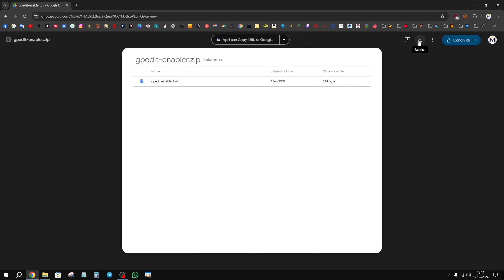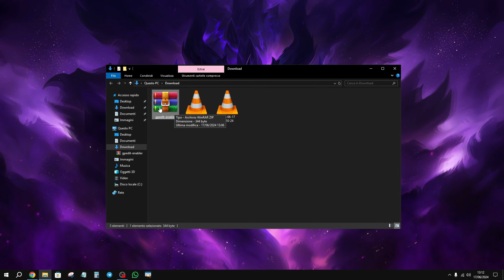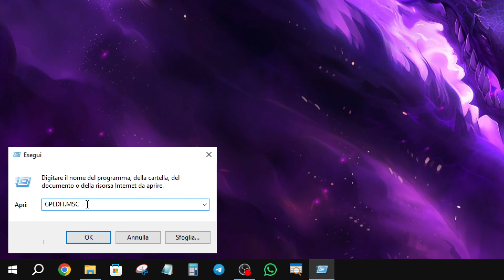COME ATTIVARE GPEDIT.MSC IN WINDOWS!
🎵 Music "Behind the Mask" by ‘Pop Culture’
💿 Listen everywhere: